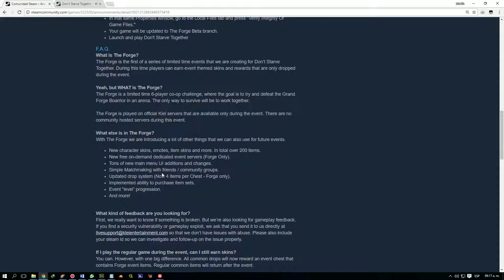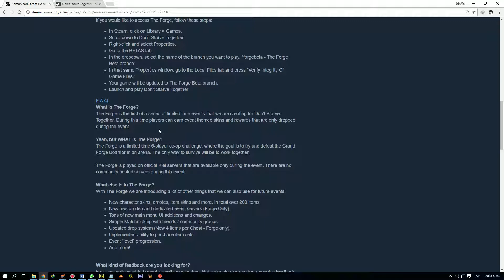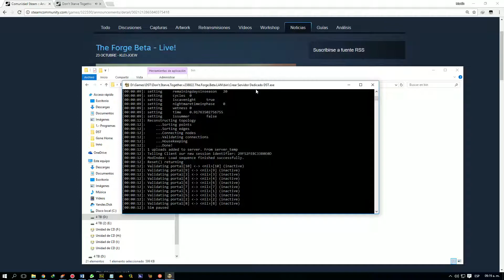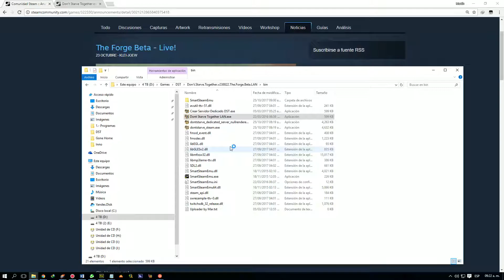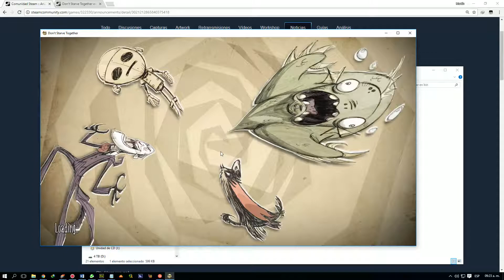Descargar Don't Starve Together v260075 + Servidor Dedicado + LAN/Online EVOLVE VPN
Uno de los mejores juegos de supervivencia.

Hola a todos, hoy en este vídeo les enseñare a CREAR un SERVIDOR DEDICADO, Agregarle MODS al Servidor y Configurar algunos parámetros para poder empezar nuestra aventura.

Si te gusto el juego, Ayuda a los Creadores comprando Original

▬▬▬▬▬▬▬▬ PAGINAS RELACIONADAS ▬▬▬▬▬▬▬▬

▬▬▬▬▬▬▬▬ DESCARGAR CONTENIDO  ▬▬▬▬▬▬▬▬

NUEVA VERSIÓN
Don't Starve Together v260075 Multijugador LAN/Online

ARCHIVOS SERVIDOR DEDICADO:
DoNotStarveTogetherANewReignBeta.rar

PACK MODs del Vídeo (MODs que uso)
Incluye las traducciónes Cliente y Servidor:

NUEVA VERSIÓN
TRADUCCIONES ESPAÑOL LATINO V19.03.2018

Sistema Operativo: Windows 7, 8, 8.1, 10 (32 y 64 bits)
Procesador: Dual Core 1.77 GHz o AMD Athlon 64 X2 2.0 GHz o Superior
Memoria RAM: 1 GB
Tarjeta de Video: 256 VRAM MB con OpenGL 2.1
DirectX®: 9.0c
Disco Duro: 2 GB de espacio libre

▬▬▬▬▬▬▬▬ PROGRAMAS NECESARIOS ▬▬▬▬▬▬▬▬